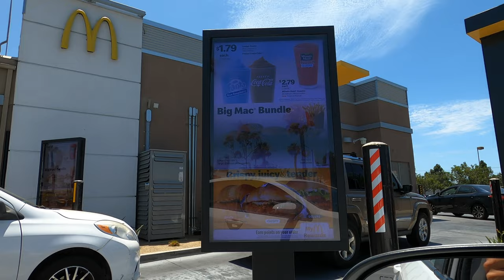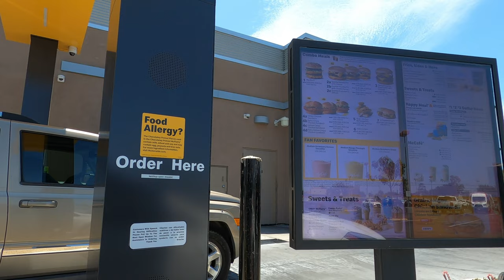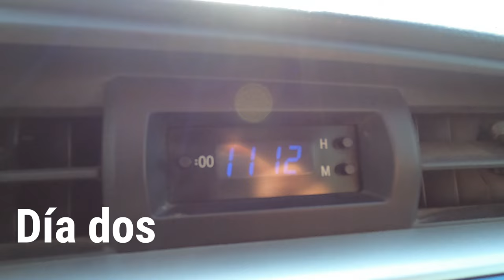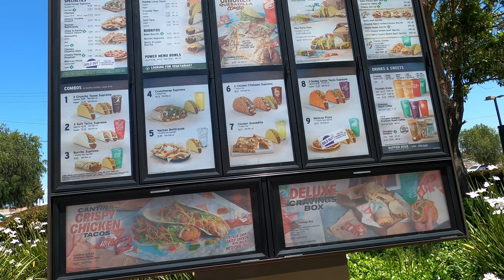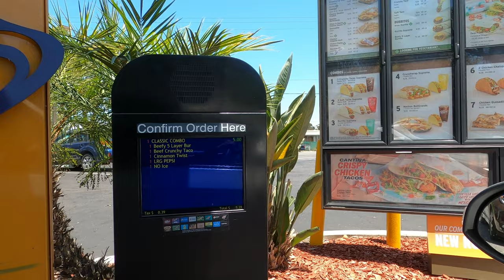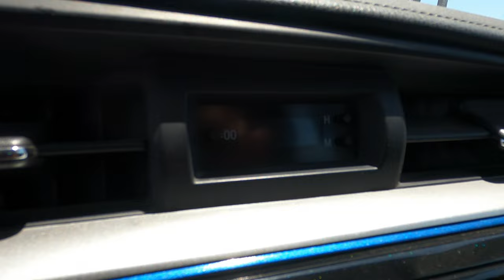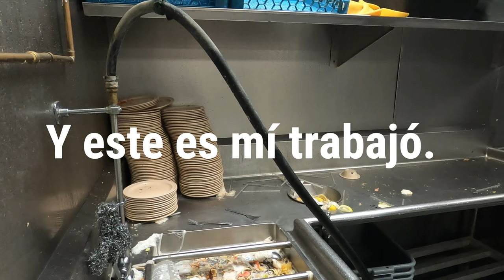"El sueño tijuanense". La espera antes de entrar a trabajar. Comprando comida rápida.